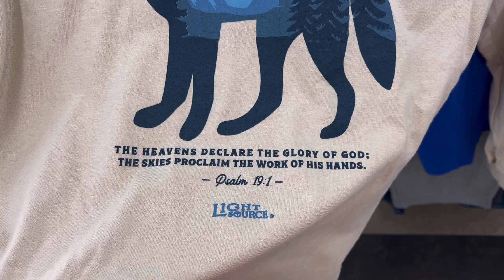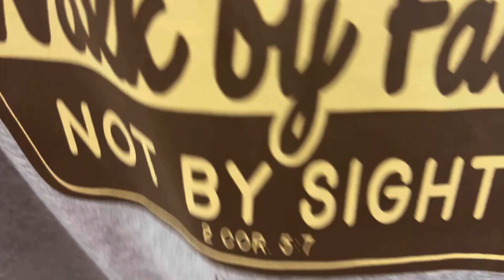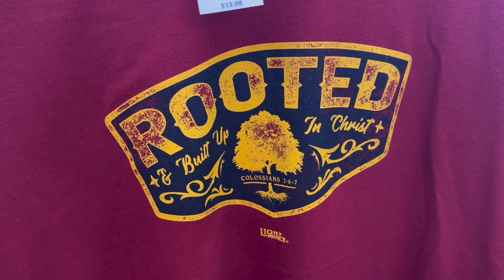We found Christian Apparel at Walmart! Check out these T-Shirts!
We had noticed more and more Christian apparel at Walmart. Now we went back to get a closer look in more detail. Folllow us!